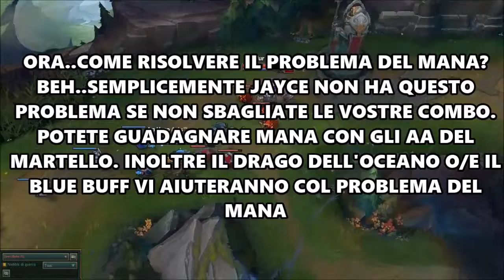LEAGUE OF LEGENDS -- JAYCE goccia o senza goccia? 「ITALIAN GUIDE」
►►►VERSIONE ITALIANA◄◄◄

Thanks to PKB Dovah senpai for the inspiration.

Artists: Malphus